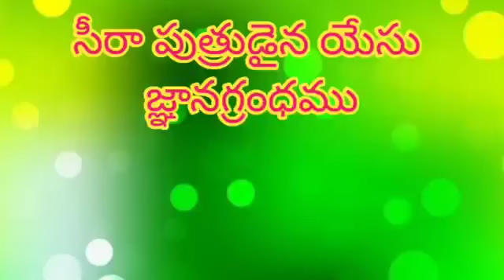సీరాపుత్రుడైన యేసు జ్ఞానగ్రంధము/Book of Sirach Chapter 18:8-14/By Fr.Yohanu Katru MF